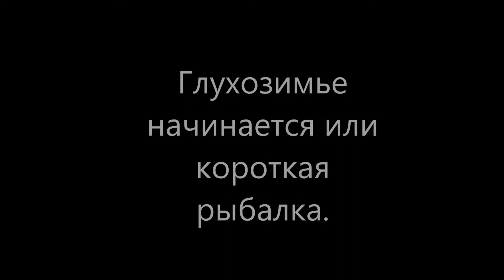За хариусом в глухозимье . Декабрь. Коми. Печорский р-н.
Поехали на рыбалу , день короткий, Декабрь а дальше смотрите.